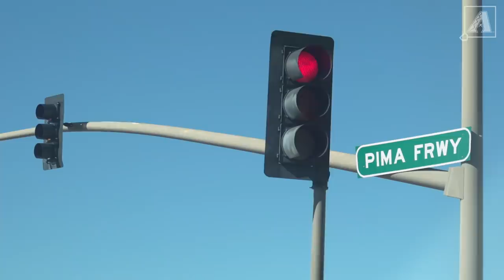In Real Life: David Peralta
From Independent League baseball to a Gold Glove and a Silver Slugger. From Venezuela to Arizona. David Peralta has had quite the journey to becoming a fan favorite. After signing an extension, David and his family opened up their home to show fans what a typical day in their lives looks like. It's InRealLife.

About the Official Arizona Diamondbacks YouTube Channel: Here you will find all the latest videos from the D-backs including highlights, behind-the-scenes footage, player profiles, hilarious videos and more. Get closer to the likes of David Peralta, Ketel Marte, Eduardo Escobar, Madison Bumgarner, Torey Lovullo, Archie Bradley, Jake Lamb, Andrew Chafin, Starling Marte, Carson Kelly, Luke Weaver, and the rest of the Dbacks organization.